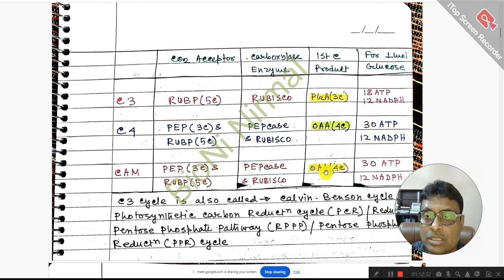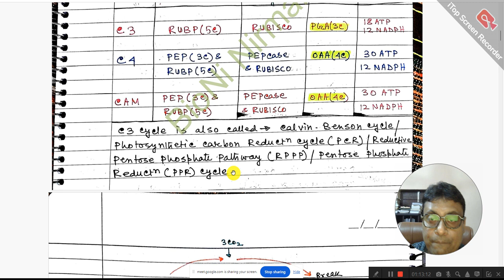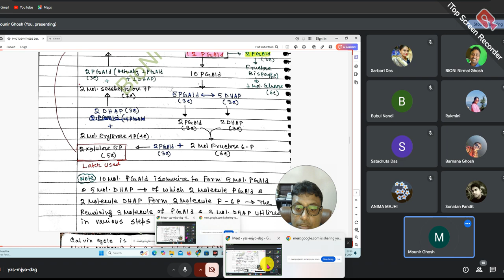4th Batch || Plant Physiology || Mineral Absorption + Dark Reaction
4th Batch || Plant Physiology || Mineral Absorption + Dark Reaction
 In this Video we have Discussed about
# Mineral Absorption by Plants
# Lundegarth Theory
# Theory related to Mineral Absorption
# Photosynthesis Dark Reaction ( Calvin Cycle)